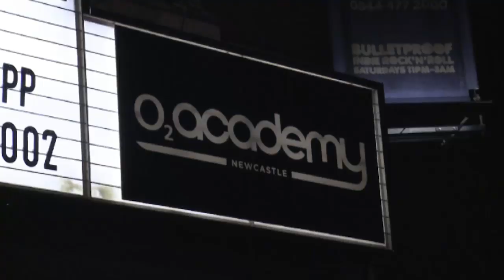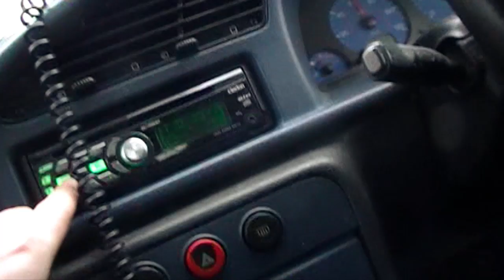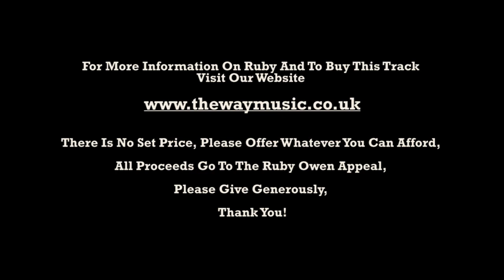TheWay - A-Team (The Ruby Owen Appeal) (music video)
TheWay have covered Ed Sheeran's A-Team for the Ruby Owen Appeal.

Band: TheWay
Song: A-Team
Concert Videographer: Chris Erickson
Director & Editor: Rhys Bendix-Lewis